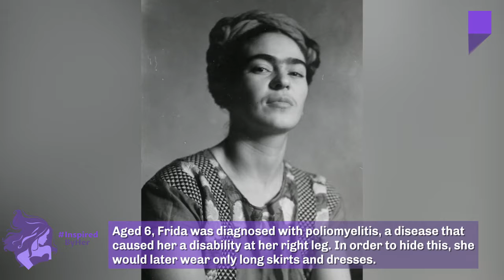Frida Kahlo, one of the world's most famous painters